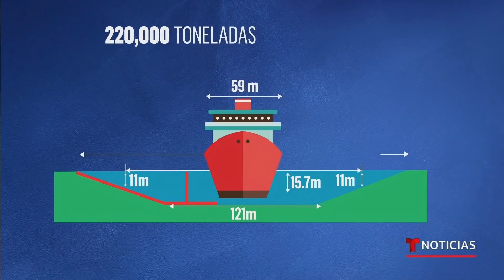Retoma su rumbo el carguero que permanecía atascado en el canal de Suez | Noticias Telemundo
Video oficial de Noticias Telemundo. Tras varios días de bloqueo, el buque fue desencallado luego de una gran operación. Esta vez la subida de la marea facilitó el trabajo, por lo que este gigante y más de 360 navíos pudieron continuar su ruta.